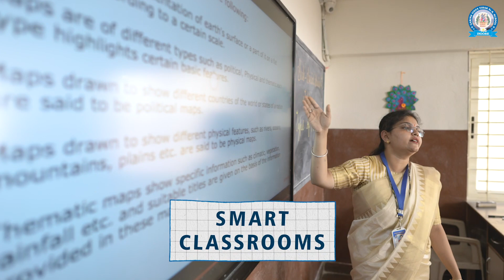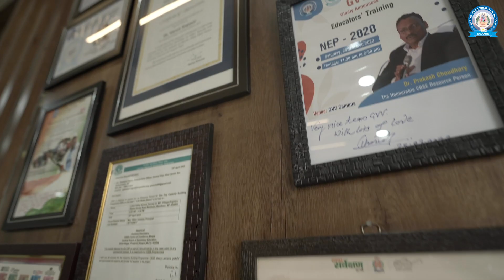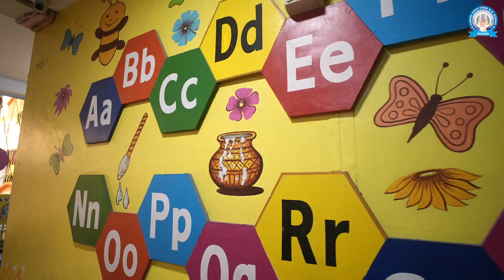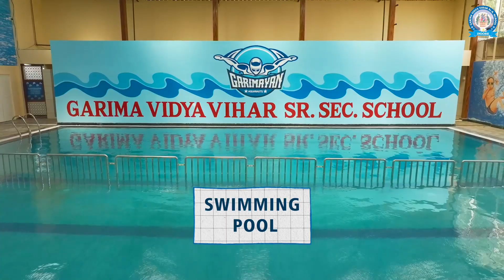SCHOOL TOUR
We believe that education is more than just filling notebooks with facts. It's about igniting curiosity, nurturing young minds, and preparing children for a bright future by giving them opportunities to perform in cultural events and sports activities along with their academic journey.

Garima Vidya Vihar being the Top CBSE School in Indore has a dedicated team of facilitators and staff who are passionate about creating a warm, safe, and stimulating environment where every child feels loved and supported and blossoms into a confident, compassionate, and responsible individual.